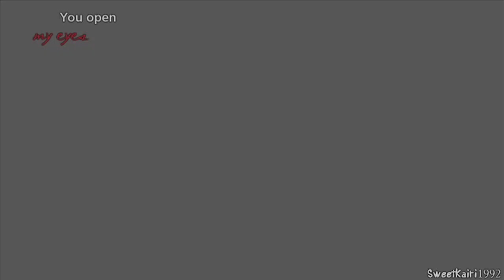HUVS • E.T.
WARNING!!! TABOO CONTENT!
ATENCION!!! CONTENIDO TABOO!!!

Si eh, porque luego no queremos a la inquisición de Shade por acá excomulgándonos y enviando nuestras almas al infierno! sobre advertencia no hay engaño!!

★HD Is your new BFF :D

HEY EVERYONE!
Bueno pues, esta vez hicimos un MEP super grandioso que fue idea de Laurie! (CaylisGrenouille) mientras se ponía ebria con su mejor amiga Arya (Piratearicat) en un departamento en Iquique. si, se oye mal verdad?
En fin.

Queríamos hacer un MEP sobre hombres maduros de Disney con chicas menores. pero por algun extraño motivo, terminó volviendose un MEP taboo de villanos/semi-maduros y heroinas! como sea...
La canción ET es muuuy sexy y se presta perfecto para esto, asi que, con ustedes, E.T.
Villanos maduros y heroinas :)

Hey guys!!! well, this idea came out from Laurie (CaylisGrenouille) and her Bestfriend Arya (Piratearicat) as they got drunk in a Hotel room on Iquique... no, not really hahaha

The main idea was to make this video with heroines and mature men from Disney, but suddenly it became a Heroines/not-so-mature villains so. well! here it is!
ET Is a great sexy song for this MEP!! We hope you enjoy!

Editores:

Intro: Piratearicat

1. CaylisGrenouille - Laurie
★Hades & Kida

2. SweetKairi1992 - Paula
★Korso & Bella

3. NemoFrida - Frida
★Shang Yu & Pocahontas

4. Nonokun24 - Nora
★Colonel & Ariel

5. Draperdi - Anna
★Jafar & Meg

6. Edhatboy - Ed
★Facillier & Mulan

7. Piratearicat - Arya
★Frollo & Daria

8. Allyssyah - Ally
★Tzekel Khan & Jasmine